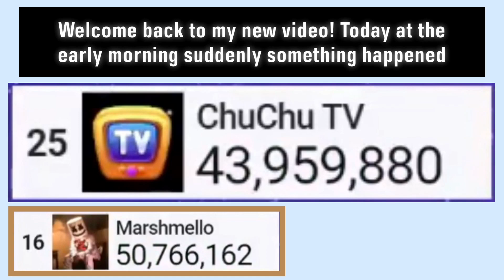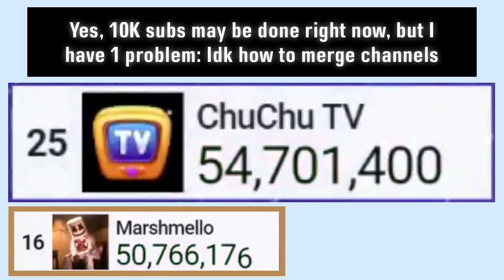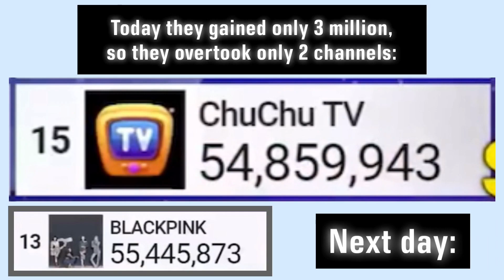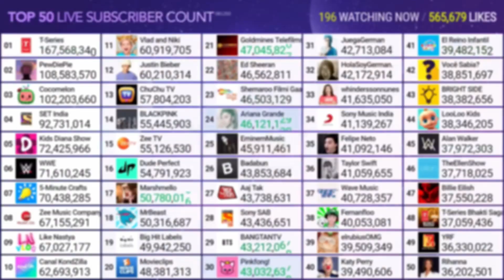ChuChu TV Gains 13 Million Subscribers In 24 Hours Gas Gas Gas Meme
The moments when ChuChu TV gained over 10 million and 3 million subs from MDM' livestream on January 07th, 2021 with Gas Gas Gas track on the background! :D
👁‍🗨 Characteristics:
Gas Gas Gas ChuChu TV